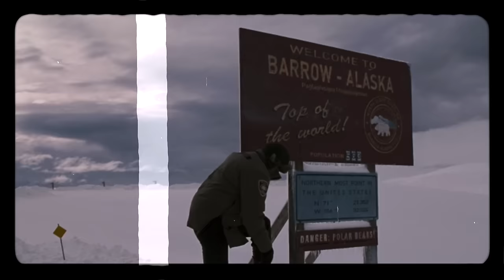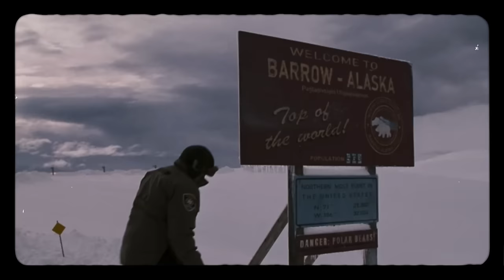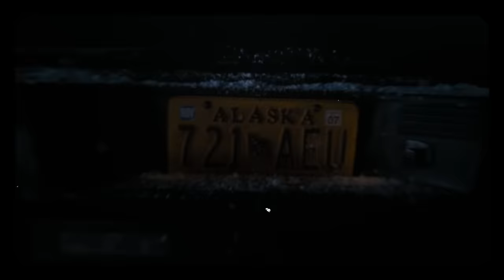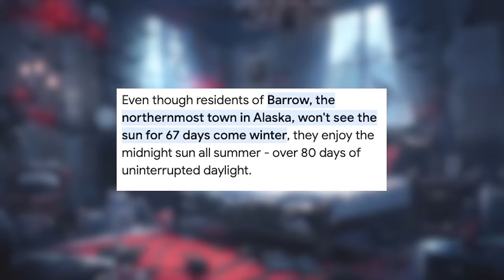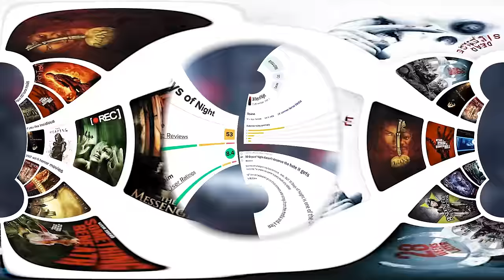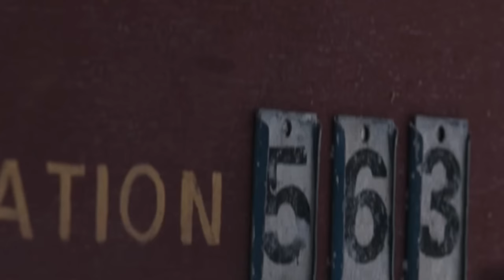30 Days of Night: The True Horror of Vampires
In a world where a lot of vampire media centers around really good looking people pretending to be teenagers, it’s always refreshing to come across a movie where vampires don’t sparkle in the sun, they don’t have daylight rings, and they’re shown as what they truly are: Monsters.

0:00 - 1:27 - Intro
1:30 - 16:33 - Recap
16:34 - 17:46 - History
17:47 - 20:59 - Vampires
21:00 - 22:32 - The Stranger
22:33 - 24:37 - Stella & Eben's Past
24:38 - 29:15 - The Good, Bad, & Rating